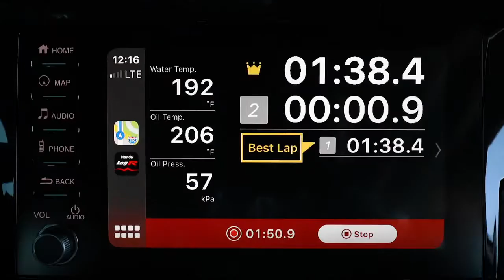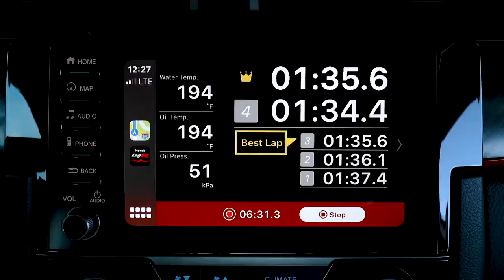2020 Honda Civic